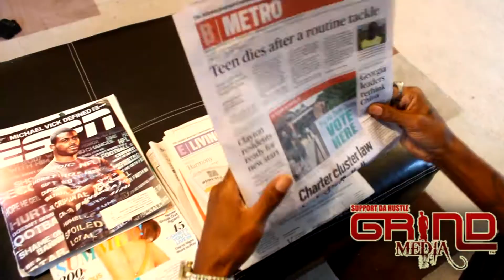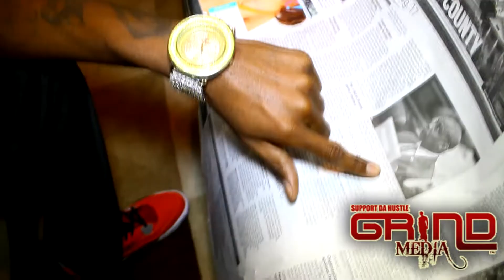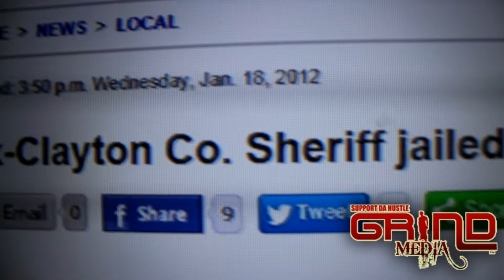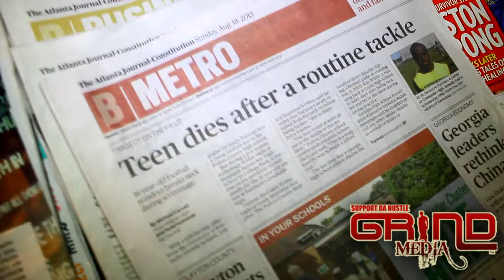PATMAN - ITS A LOT GOING ON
CHECK OUT THE OFFICIAL VIDEO "DROP DEM BANDS ON HER" -

Grind Media is back with another underground Atlanta exclusive. We were able to catch up with Patman for his Official Video call 'ITS LOT GOING ON'...If you like the video, we ask that you do 3 things. 1) Leave a COMMENT 2) SUBSCRIBE to the channel 3) DONATE if you would like to see this type of content on a major broadcasting system. Go here to donate We will continue to bring you the latest and hottest artist in the city of Atlanta. We hope that you enjoy the show. THANKS IN ADVANCE FOR THE DONATIONS.